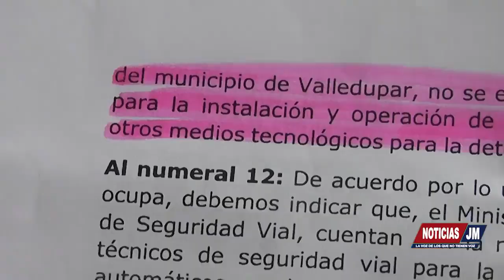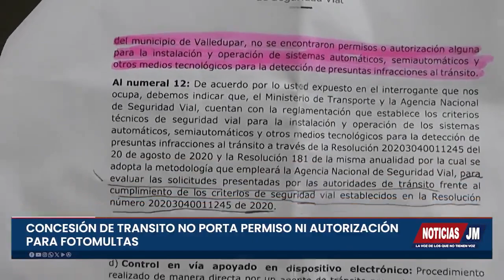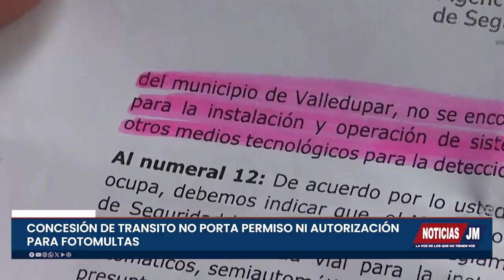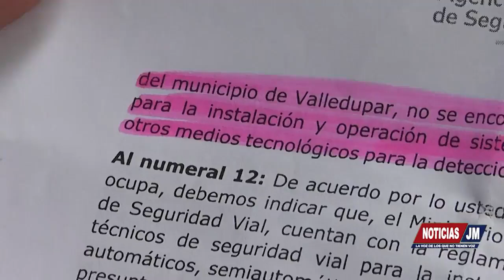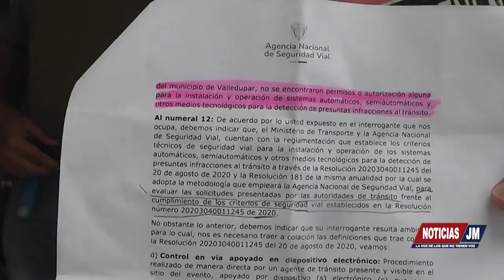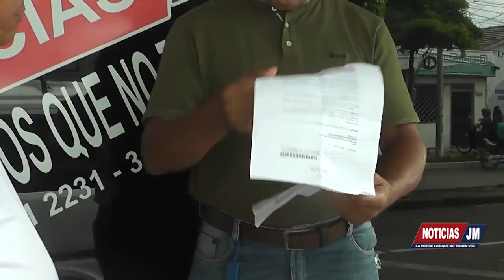CONCESIÓN DEL TRÁNSITO DE VALLEDUPAR NO PORTA PERMISO NI AUTORIZACIÓN PARA FOTOMULTAS